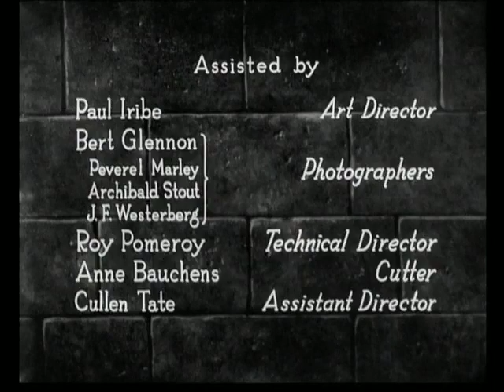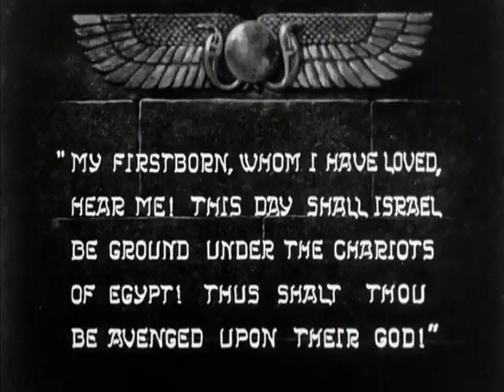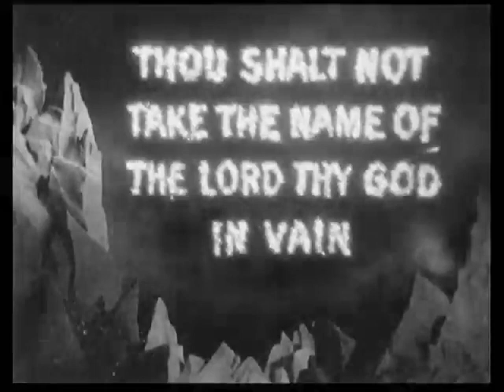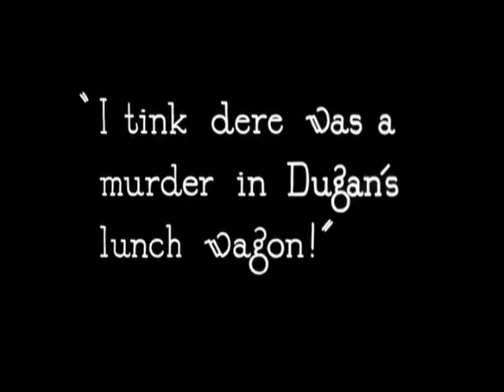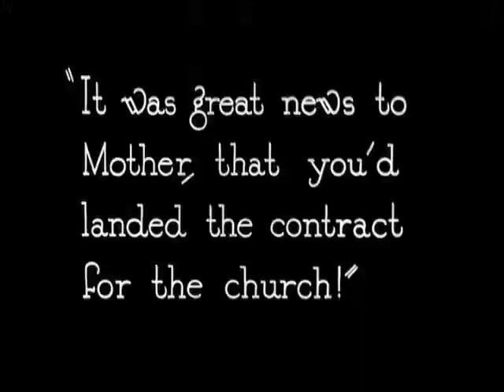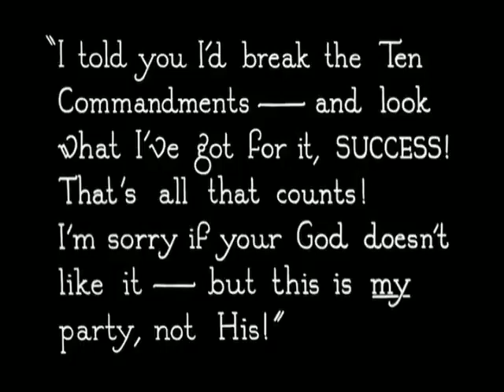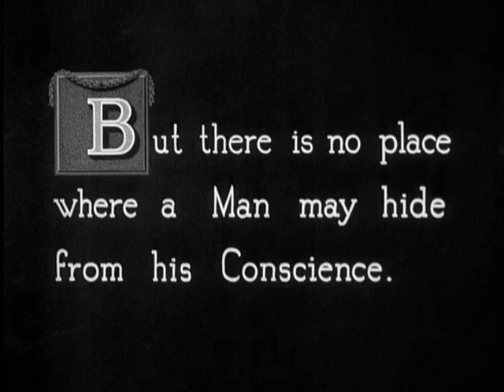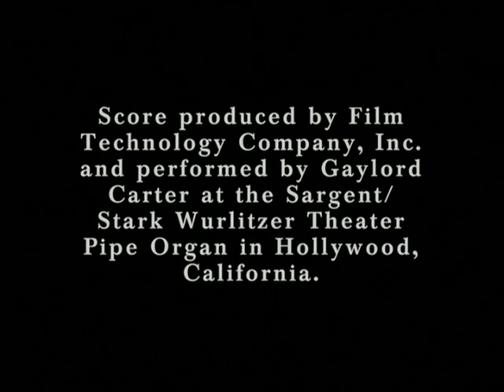The Ten Commandments (1923)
After hearing the story of Moses, the sons of a devout Christian mother go their own ways, while the atheist brother's breaking of the Ten Commandments leads to tragedy.

Starring:
Theodore Roberts - Moses - The Lawgiver - Prologue
Charles de Rochefort - Rameses the Magnificent - Prologue (as Charles De Roche)
Estelle Taylor - Miriam - The Sister of Moses - Prologue
Julia Faye - The Wife of Pharaoh - Prologue
Pat Moore - The Son of Pharaoh - Prologue (as Terrence Moore)
James Neill - Aaron - Brother of Moses - Prologue
Lawson Butt - Dathan - The Discontented - Prologue
Clarence Burton - The Taskmaster - Prologue / Detective - Modern Story
Noble Johnson - The Bronze Man - Prologue
Edythe Chapman - Mrs. Martha McTavish
Richard Dix - John McTavish - Her Son
Rod La Rocque - Dan McTavish - Her Son
Leatrice Joy - Mary Leigh
Nita Naldi - Sally Lung - a Eurasian
Robert Edeson - Redding - an Inspector
Charles Ogle - The Doctor
Agnes Ayres - The Outcast

Directed by:
Cecil B. DeMille (as Cecil B. De Mille)

Written by:
Jeanie Macpherson (story)